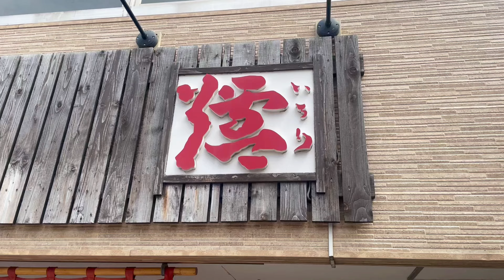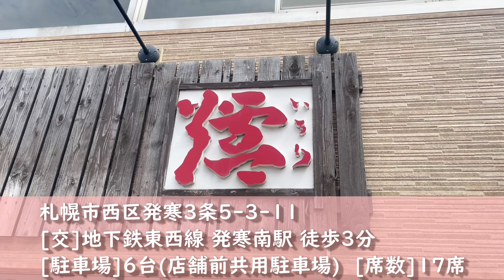【札幌ラーメン】想像を超える旨さ！老舗の人気ブラックラーメン【らーめん爐】【北海道グルメ】ramen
こんばんは！

火・金曜日18時に本編、
木曜日18時にショート動画をUPしてます☺

昭和26年(1951年)創業の「らーめん爐」さんです！
真っ黒スープがインパクト大で具沢山な『スペシャルら～めん(醤油)』をいただきました！
これは…うまーーーい！！！
スープがたまらなく美味しかったです！！！

「らーめん爐」
住所:北海道札幌市西区発寒3条5-3-11
営業時間: (火～金) 11時～15時、17時～20時
　　　　  　(土日) 11時～19時
定休日:月曜
アクセス:地下鉄東西線 発寒南駅 徒歩3分
駐車場:6台(店舗前共用駐車場)
席数:17席